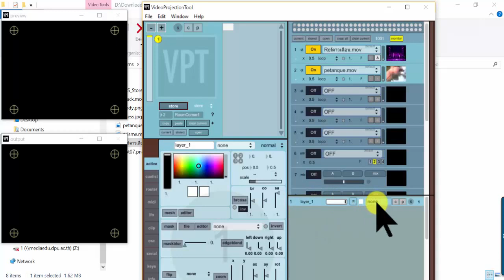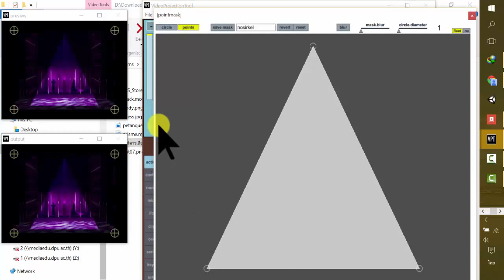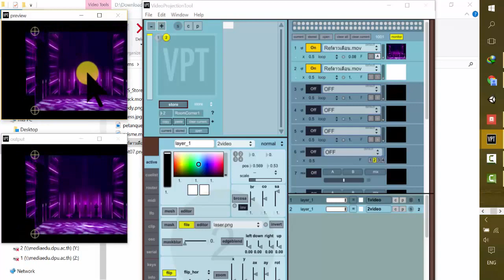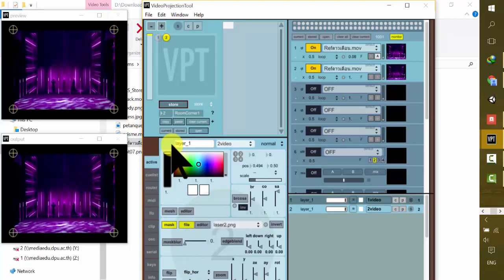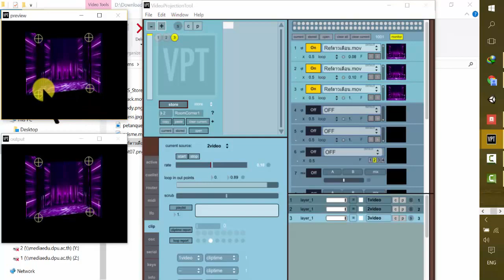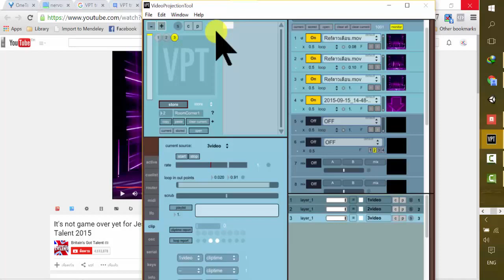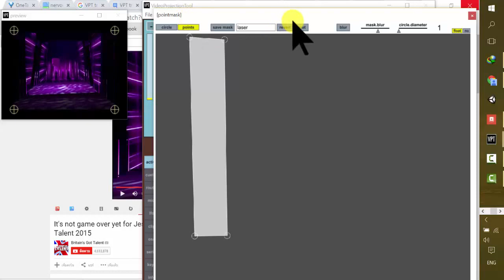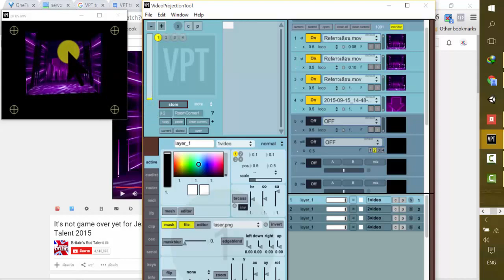01.การใช้แท็บ clip ในการตัดวิดีโอ และการทำ Masking โดยใช้โปรแกรม VPT